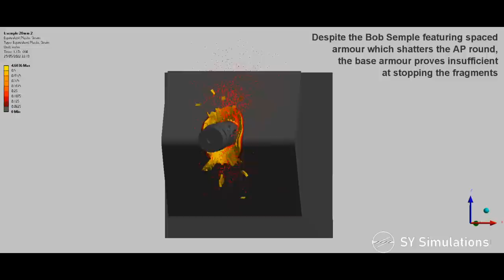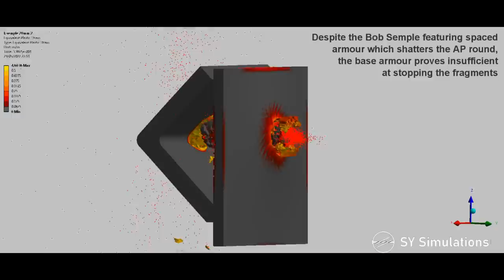JAPANESE ANTI-TANK RIFLE vs BOB SEMPLE TANK | 20mm Type 97 AT Rifle Armour Piercing Simulation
The Bob Semple tank was designed by New Zealand during WW2, intended to help defend against a potential Japanese invasion. A threat it may have faced was the Type 97 Automatic Cannon, firing the 20mm Type 100 Armour Piercing Round. The simulation shows what would happen if the round hit 2 different points of the corrugated armour.

The gap between the corrugated plate and main armour creates a simple type of spaced armour, which is known to be effective against AP bullets. This type of armour works via the outer layer shattering the core, making it easier for the main armour to stop the fragments. This theory was used for the Panzer III/IV Schurzen and on modern IFVs with applique armour.

As far as I know, the Bob Semple had the same armour layout around the whole tank (except areas without corrugated armour) so the simulation can be viewed as the Type 100 AP round hitting anywhere on the vehicle with a 10° horizontal angle.

For the simulation the hardness of the components had to be approximated, with the manganese steel being ~400BHN (possible after shot peening or heat treatment), the armour plate being ~300BHN, and the projectile being ~550BHN. It's unclear if this was the intended final armour layout, or just a placeholder until thicker armour plates could have been obtained.

Amazing thumbnail artwork from: @TanksEncyclopediaYT  and WW2-history.fandom